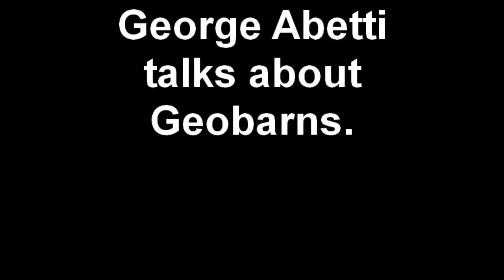George Abetti talks about Geobarns' origins and values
Geobarns is building The Baldwin Center for Preservation Development at Bundoran Farm. The simple barn structure echoes the dignified agricultural architecture of this working landscape, and the immediate grounds illustrate approaches to the development of a rural homestead in Albemarle County Virginia.

The building is constructed using innovative framing techniques that is stronger and more resource efficient than conventional framing methods. The GeoBarn building method consists of a modified post and beam structure with diagonal framing. A Roman arch flying buttress beam and bolt truss system allow for large spans without internal support and a cantilevered porch without ground support. The diagonal framing adds a beautiful architectural feature, but one that often disappears behind drywall in conditioned structures.